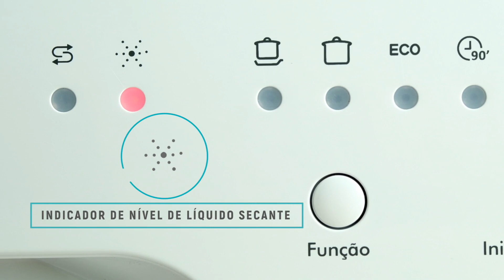Lava-Louças Philco 8 Serviços PLL08B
A Lava-Louças Philco PLL08B 8 Serviços é tecnologia pensada para economia de tempo, de luz e de água! Ela será sua aliada na cozinha. Você escolhe as configurações de lavagem e deixa ela trabalhar.  Esta é a máquina ideal, tudo o que você precisa!